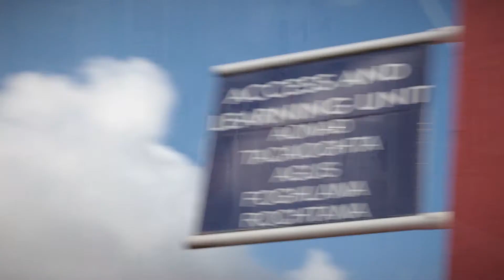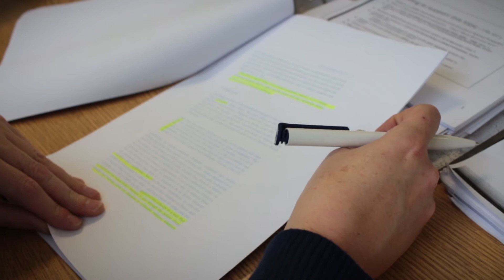LIT Access - Yellow